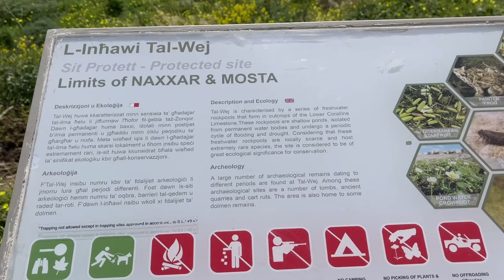Tal-Wej | S4 EP: 24, part 2 | The Local Traveller with Clare Agius | Malta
Explore the hidden ecological treasures of Tal-Wej with us!

Protected and brimming with biodiversity, this area between Mosta and Naxxar is a haven for unique plants and animals. With Lara and Clare, we learn about the steppe and moor habitats, teeming with life from annual plants to perennial bushes. Marvel at the rock pools formed after rainfall, harboring rare plant species like the Maltese waterwort. Delve into the history with ancient cart ruts and graves scattered throughout.

Credits:

Guests:
- Lara Galea

Photography:
- Fabian Mizzi
- Noel Pace
Videography: Creative Corner
Drone footage:
- Salvu Vella
- Anthony Axiak

Research:
- Heritage Malta
- Clare Agius
- Fabian Mizzi
Director: Fabian Mizzi

Special Thanks:
- ERA
- Lindex

Translators:
Warren Taliana, Martina Caruana, Martina Cremona, Amina Baldacchino, Nathlin Johnson, Alessia Sciberras, Gianuaria Crugliano from the Department of Translation, Terminology and Interpreting Studies.